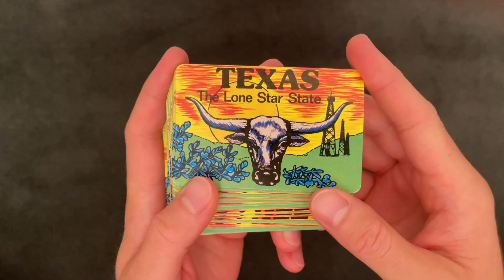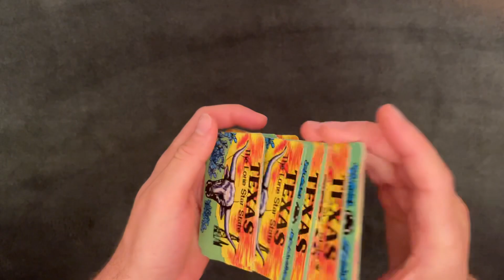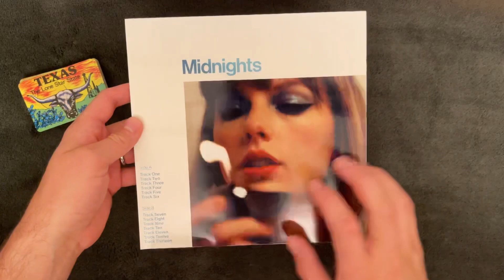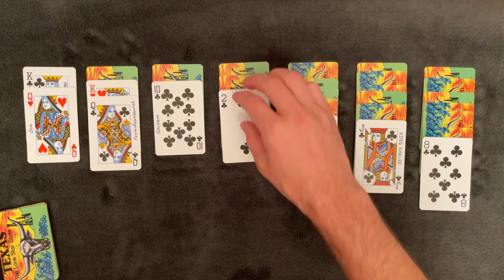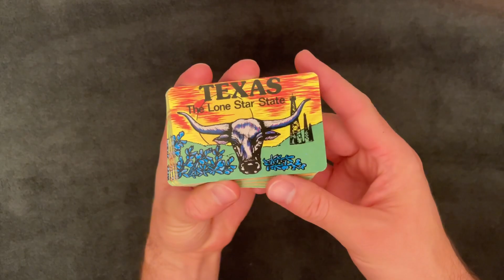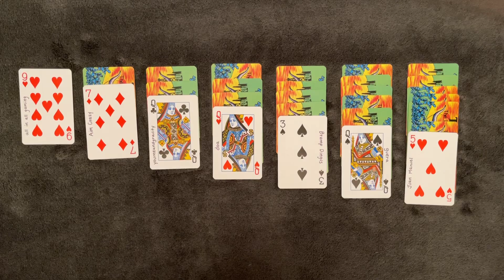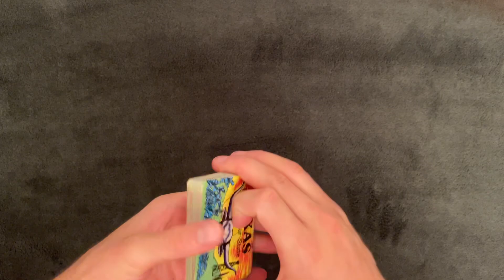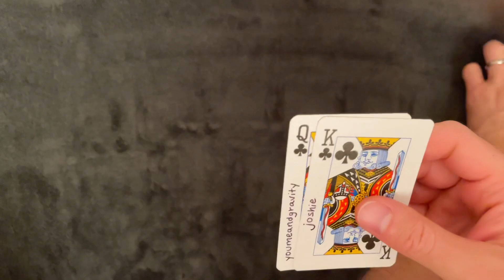[ASMR] solitaire for 1k subscribers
ARE YOU KIDDING ME?? This was my goal for the channel before the end of the year, so now I guess we need a new goal? But first, let's celebrate with a few games of solitaire.